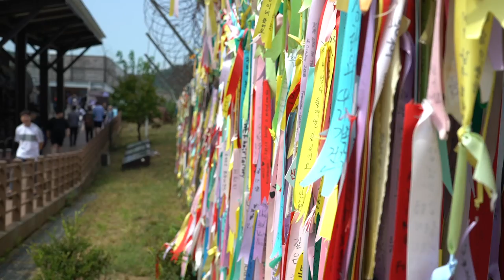World Poker Tour Explores Seoul and the DMZ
WPT Korea final table is underway at Paradise City. WPT Royal Flush Crew member Caitlyn Howe takes us to a tour of Seoul and the Korean Demilitarized Zone.

Give us love on Instagram